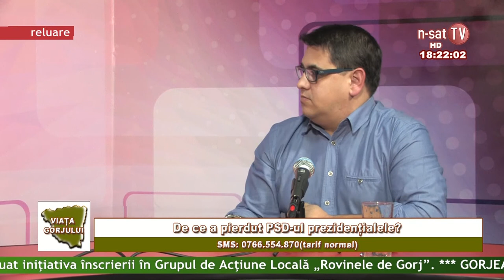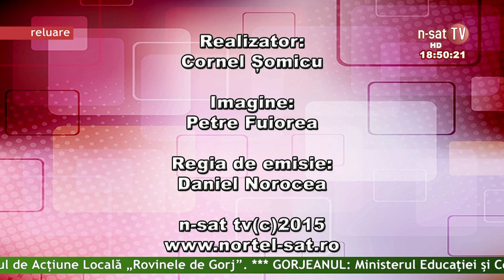Viata Gorjului 11 02 2015